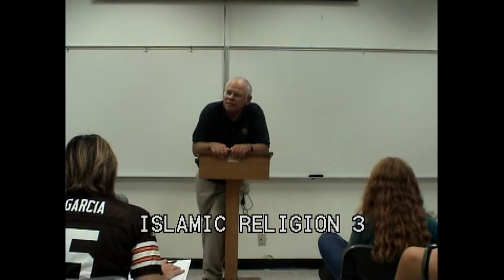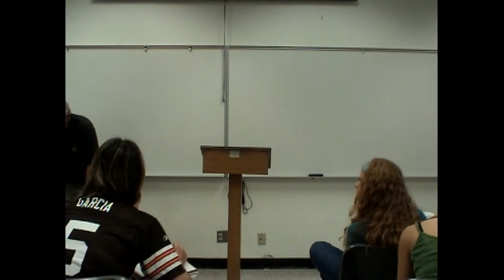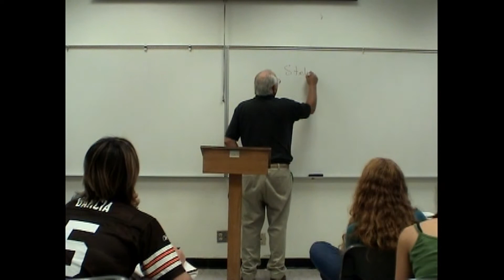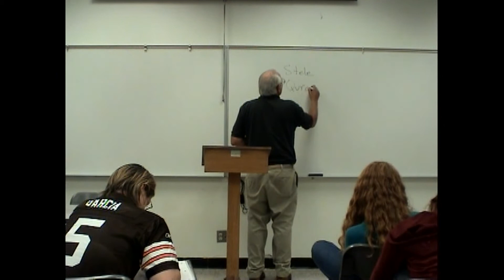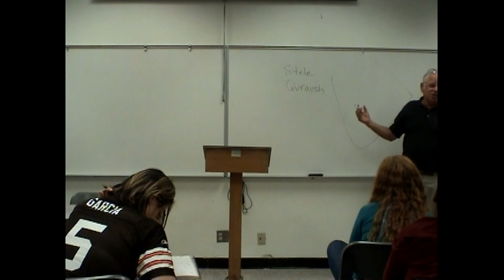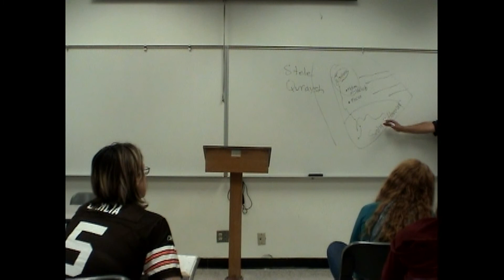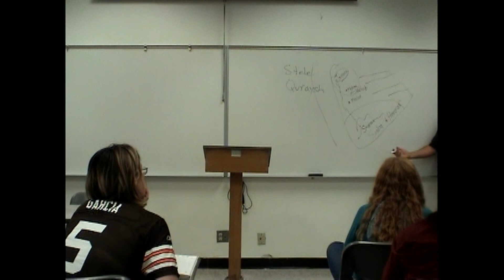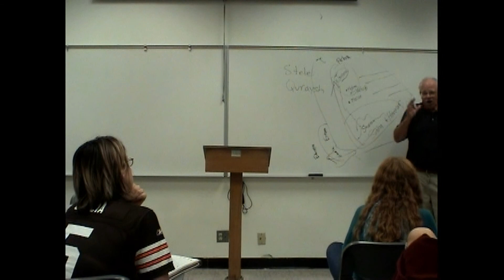Islamic Religion & Culture 3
"The books used in this course are:

The Koran (any translation will do. The one being used in this course is The Koran Interpreted by Marmaduke Pickthall)

The Literary and Religious Selections made in this course are from: R. A. Nicholson, A Literary History of the Arabs, A. J. Arberry, Aspects of Islamic Civilization, and James Kritzeck, Islamic Literature in Translation"